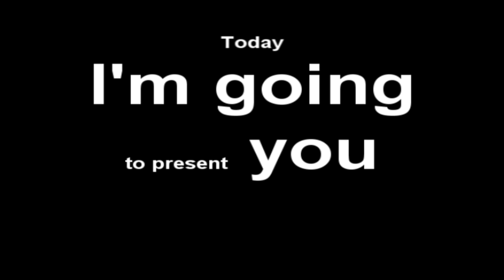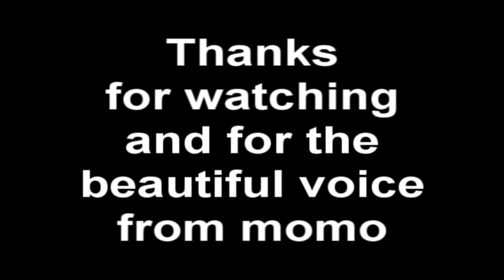aimMoments #6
Player: aoN.a1mteX
Team: -
Song: ARYAY The Lawnmower